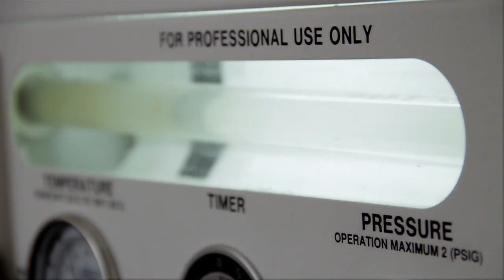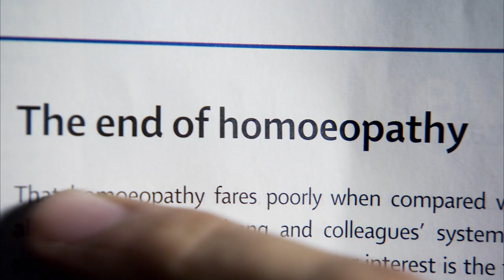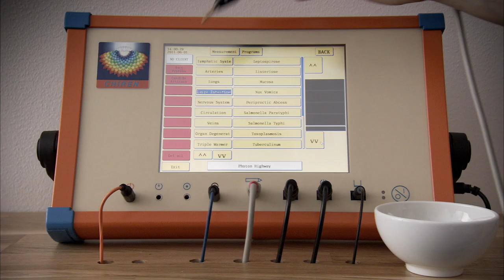Folkeopplysningen -Teaser -TeddyTV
Sniktitt fra tv-serien Folkeopplysningen som går på NRK1 høsten 2012. Produsert av TeddyTV.